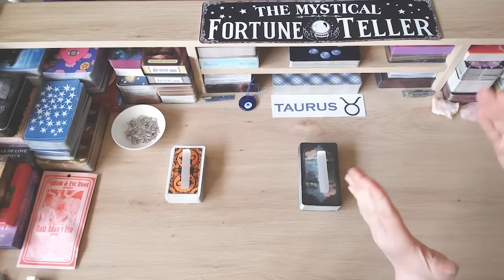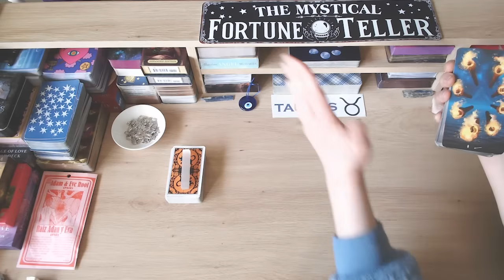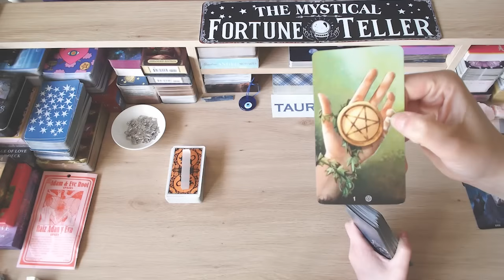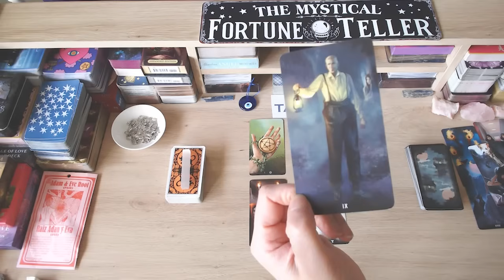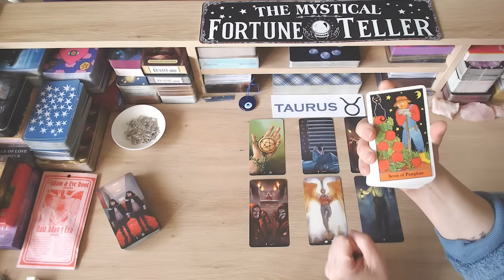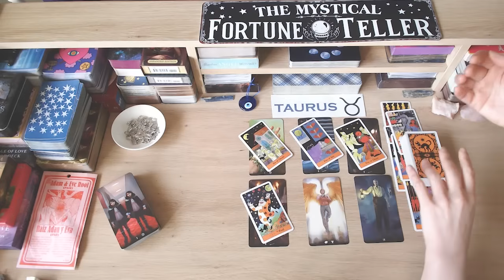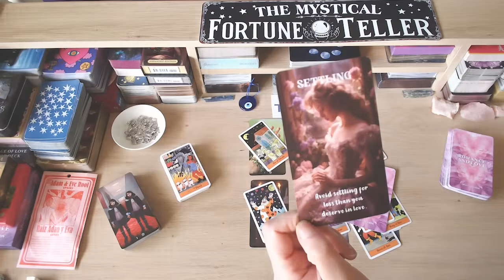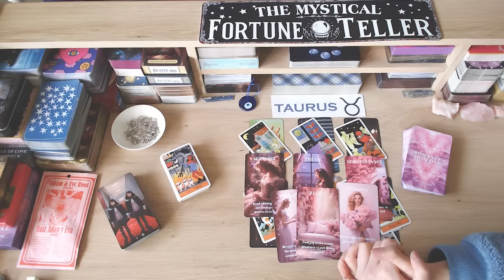TAURUS ❤️ "CAN WE TALK?" 😕 FEELING SO GUILTY ABOUT HOW THEY TREATED YOU 😔💔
💘HI TAURUS AND WELCOME TO YOUR WEEKLY TAROT READING 💘

*Lifetime access!
*100% online!
*No deadlines - completely self-paced!
*Downloadable workbooks!
*Ongoing support from us - we're here to help you with any questions even after the course!
*Most of all, it's fun, comprehensive and it's yours for life!

❤️❤️❤️COMING SOON! ❤️❤️❤️

♥️ PURCHASE YOUR OWN TAROT/ORACLE DECKS! ♦️

Naked Truth Oracle Cards
The Pulp Tarot